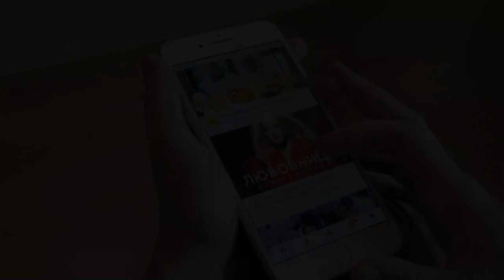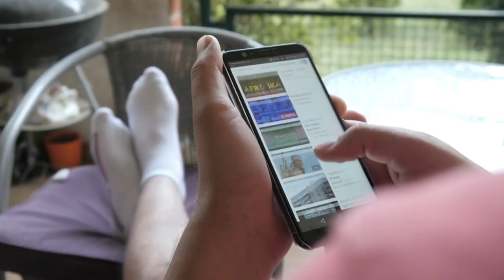Selena Gomez reacts to rumor about her once dating JFK’s grandson, John Schlossberg Selena Gomez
The owner of FamousFacesScoopTv will not be liable for any errors or omissions in this information nor for the availability of this information. The owner will not be liable for any losses, injuries, or damages from the display or use of this information. We have made efforts to credit the source(s) of the content used and encourage viewers to support the creators by visiting their websites or purchasing their works.
Selena Gomez is coming clean about rumors she dated John Schlossberg. Selena Gomez is shutting down those John Schlossberg dating rumors. The singer and actress, 31, reacted to a fan account claiming “a few tabloids” have reported that she once had an affair with John F. Kennedy’s only grandson between 2020 and 2021. “Never met this human sorry,” she commented Friday under an Instagram post about the rumor. Responding to a fan page claiming the pair had an affair in 2020 and 2021, the actress said she “never met” the lawyer. Schlossberg is the grandson of John F. Kennedy, the 35th president of the United States. Schlossberg has not publicly commented on the gossip. Schlossberg, also 31, has not publicly responded to the accusation and it’s unclear if he was dating someone during that time frame, while Gomez was seemingly single from 2020 to 2021. Page Six has reached out to Gomez’s reps for comment but did not immediately hear back. The “Same Old Love” singer is currently dating music producer Benny Blanco. The couple has been an item since last summer but Gomez did not reveal their romance until December 2023. She proudly announced the news via a string of Instagram comments, claiming Blanco, 36, was her “absolute everything” and “the best thing that’s ever happened” to her. Gomez has been dating music producer Benny Blanco since last summer. She revealed the news in December 2023. “He has treated me better than any human being on this planet,” she wrote at the time. Since then, Gomez has not been shy about showing off their love, often taking to social media to share PDA pics with her beau. Most recently, the “Single Soon” singer showed off a photo of Blanco cuddling her and kissing her head while they celebrated his birthday in March. She also shared a touching Instagram tribute on his special day. The “Rare” singer often shows off their love on social media. She previously said Blanco is “the best thing” to ever happen to her. “Happy birthday baby! Your emotional endurance, positive disposition, unbelievable talent (that blows me away), undeniable humor and loving, kind heart absolutely kill me,” she captioned a carousel of photos with him. Gomez seems to be head over heels for the music executive, as she recently revealed that she found someone who makes her feel “rare.” “Benny is a great communicator, is honest and open with Selena, and listens to her,” a person close to the stars told Entertainment Tonight in December. The pair has known each other since at least 2019, when they collaborated on the song “I Can’t Get Enough.” Gomez has previously dated The Weeknd and Justin Bieber.
famousfacesscooptv Selena Gomez John Schlossberg Meet Jack Schlossberg, John F. Kennedy's 31-year-old grandson who was rumored to be dating Selena Gomez Selena Gomez reacts to rumor about her once dating JFK’s grandson, John Schlossberg